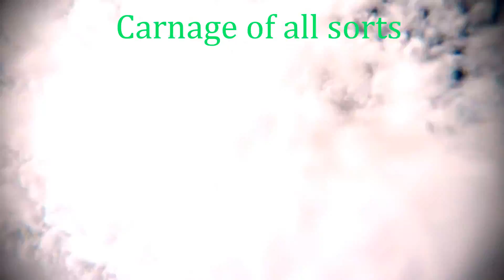Kayaking - rafting - demo's - review's - carnage - beatdowns - great times!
Welcome!! Here is a compilation of some of my trips so far from my journey into whitewater! Lots of beautiful scenery, carnage, beatdowns, awesome times and decent lines on this channel.